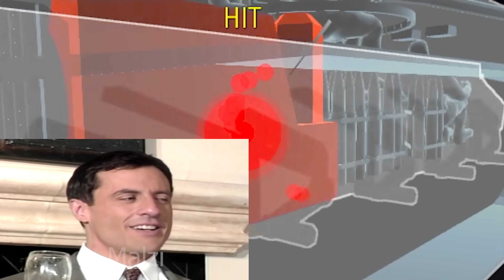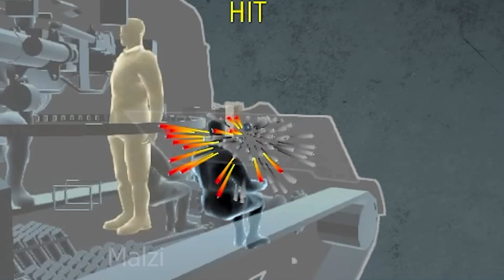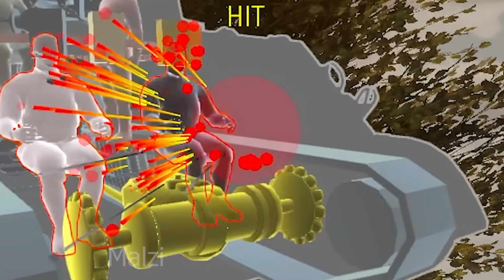E.B.R.(1951).mp4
ChaCha Fontanez - Jimmy Fontanez/Media Right Productions
           Hip Bone - Quincas Moreira